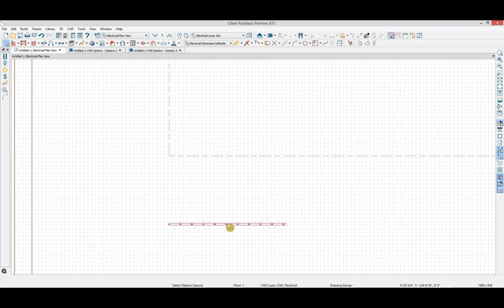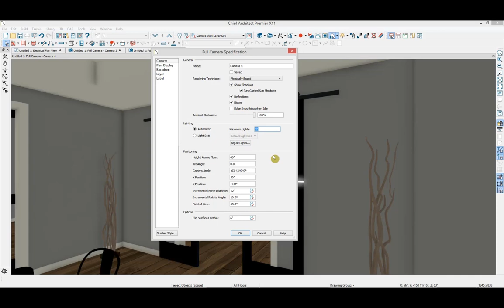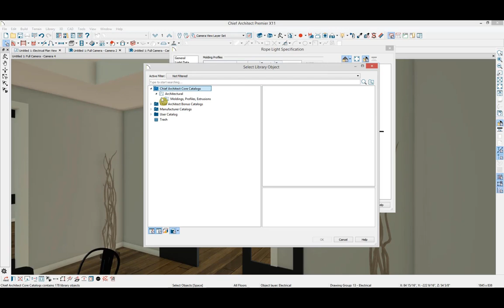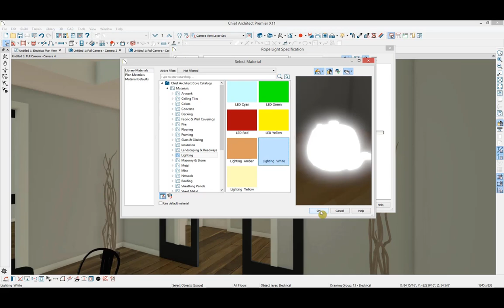Creating Rope Lighting within Chief Architect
In this video we’ll discuss Rope Lighting - how it works and how they can be used...

Rope Lighting is an electrical tool in Chief Architect that allows you to create a strip lighting effect by distributing added lights along a line, and you have the ability to add a molding profile to it as well.